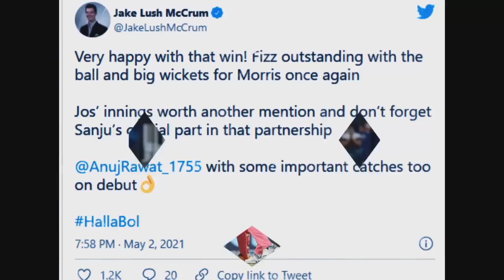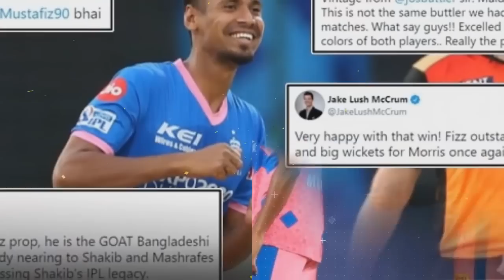আইপিএলে মোস্তাফিজের বড় পুরষ্কার।সৌরভ-শচীনের ভবিষ্যৎবানী।ভারতজুড়ে প্রশংসায় ভাসছে ফিজ।ipl mustafizur